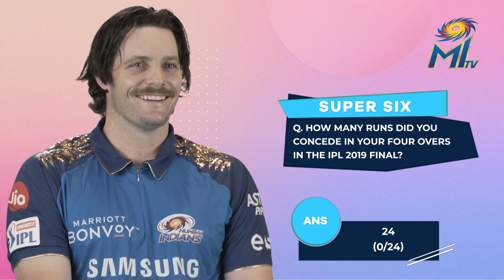Mitchell McClenaghan plays Super Six | मिच से सवाल जवाब | Dream11 IPL 2020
Watch bowler Mitchell McClenaghan take on the Super Six challenge by MITV where has to answer questions about his time at the Mumbai Indians. Check out how many answers Mitch got right in thie video.